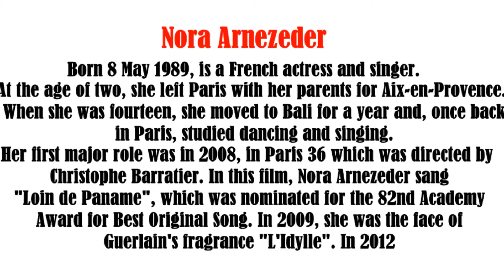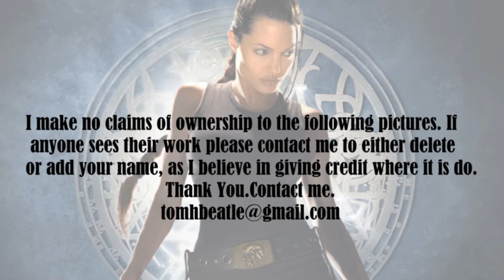Nora Arnezeder video slide show. Patsy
Nora Arnezeder photo essay video slide show.